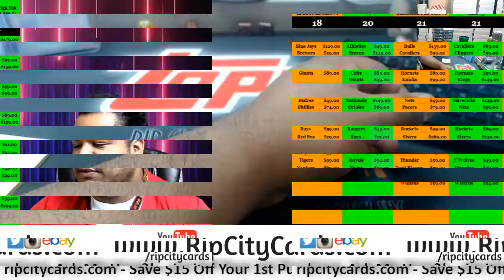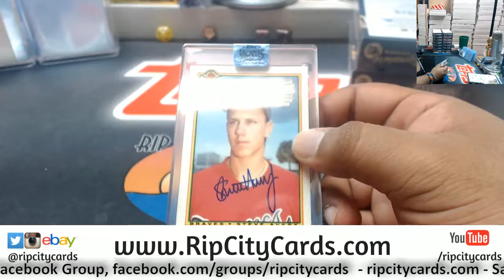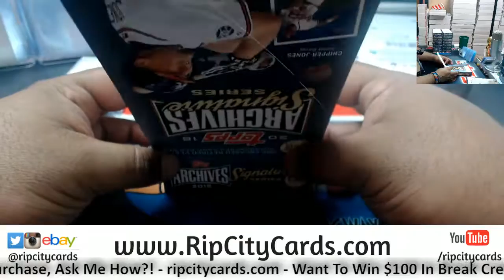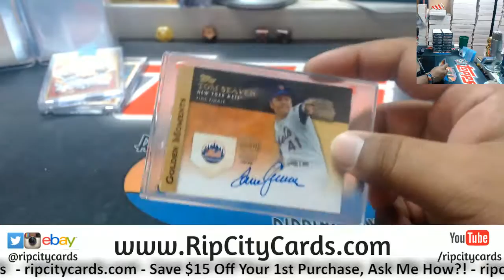2018 Topps Archives Signature Series Retired Player Personal Boxes Richard #2 RCC